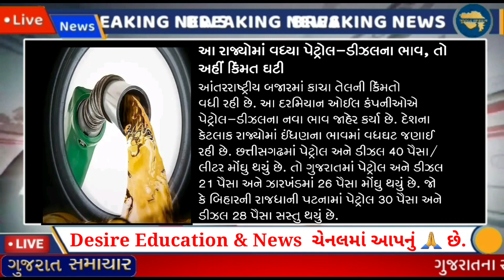આજના તાજા સમાચાર/વિદ્યાર્થીઓ:સૌથી મોટું એલાન/બાળકો મોત:મોટો ઝટકોGujaratsamachar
Breaking:આજના તાજા સમાચાર/વિદ્યાર્થીઓ:સૌથી મોટું એલાન/બાળકો મોત:મોટો ઝટકોGujaratsamachar

Gujrat school

school open
school reopen
શળા કોલેજ,
Diwali vacation